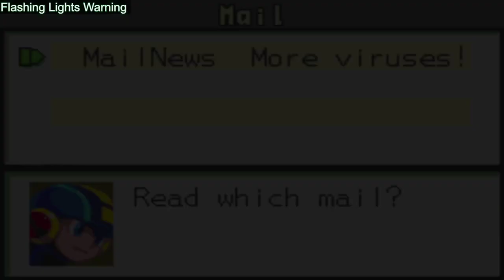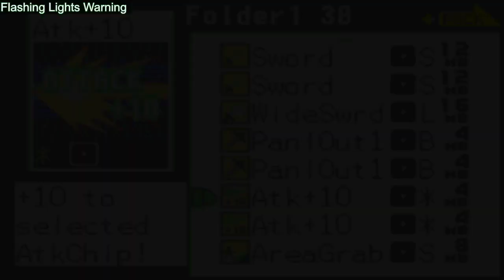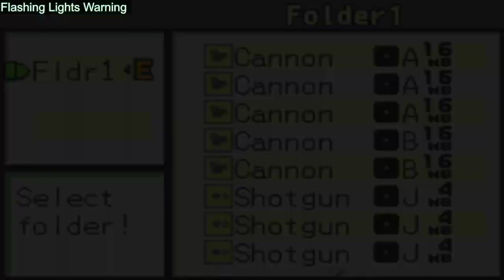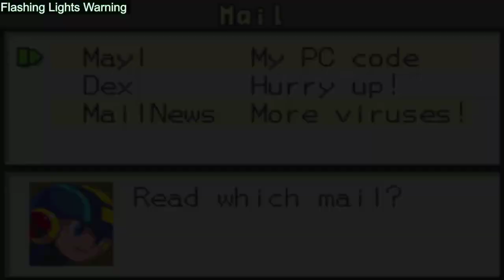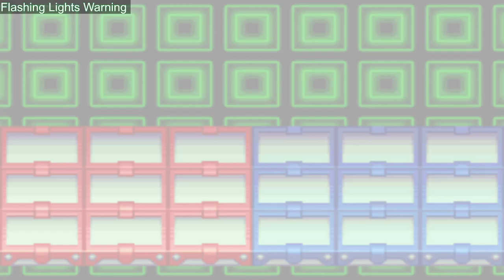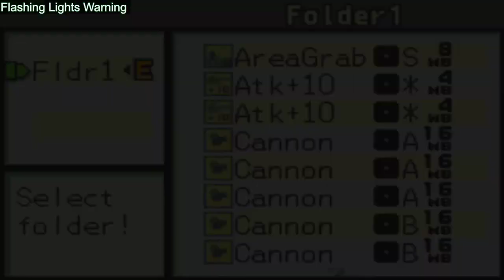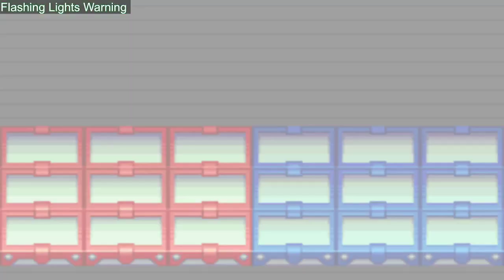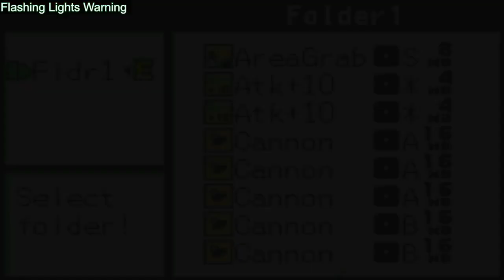Megaman Battle Network 2 Chapter 1 A Gassy Start to a Vacation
Vacation starts at ACDC town and Lan tries to figure out how to spend his vacation while also doing homework. (for some reason)

Know when I go live and just hang out with me and some awesome friends.

People that may show up cause they live with me
Lynn Twitch